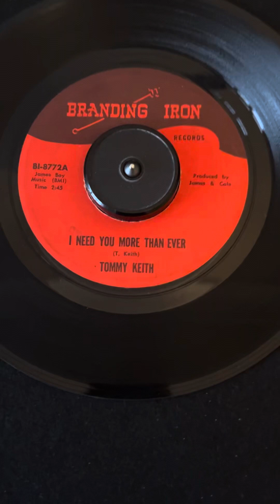Tommy Kieth I need you more than ever Branding Iron .